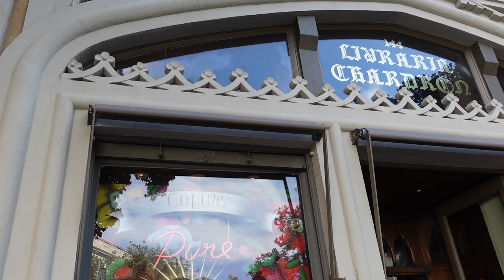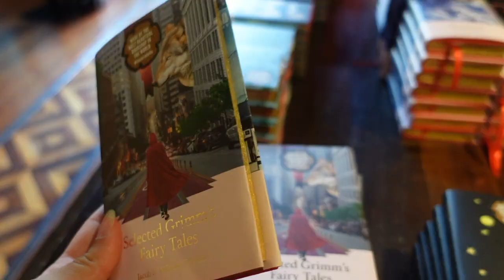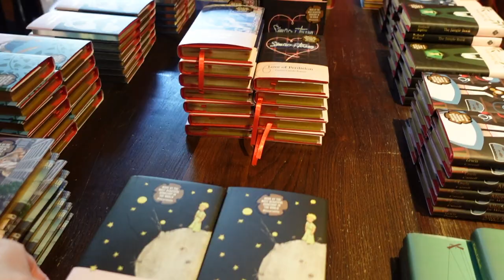Visiting the "Most Beautiful Bookstore in the World" | Livraria Lello, Portugal [CC]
While in Porto we had to visit the Livraria Lello, deemed the "Most Beautiful Bookstore in the World"!

❓ What is the most beautiful bookshop you've visited?

Jobii - Scootaloo

     Outro art: My lovely sister